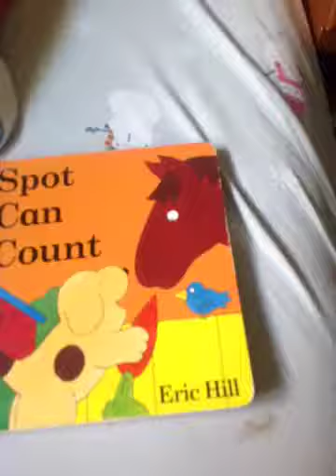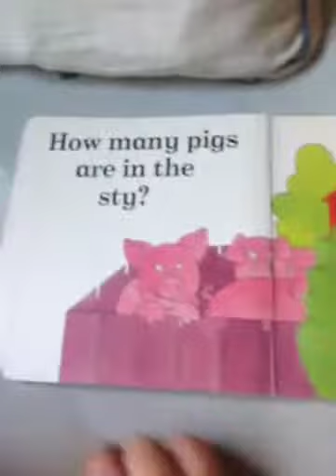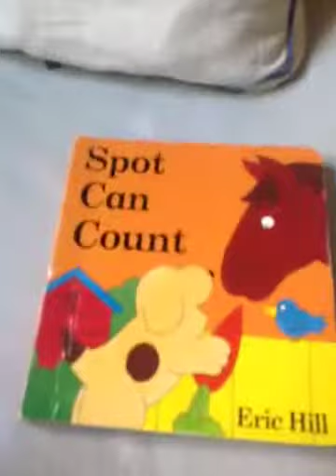Spot Can Count by Eric Hill: Book Review #1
A Fun Counting Book For Children